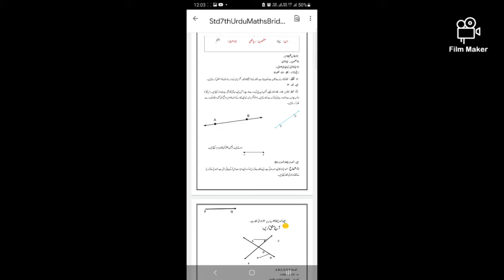7th bridge course1st day maharashtra board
std 5th science Made with Film Maker